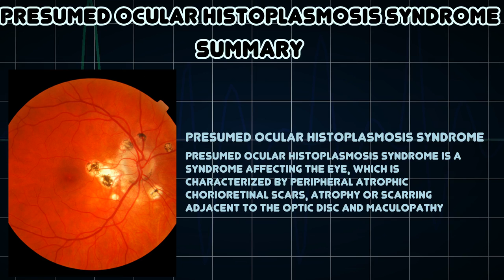Presumed ocular histoplasmosis syndrome (Medical Condition)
Symptoms, risk factors and treatments of Presumed ocular histoplasmosis syndrome (Medical Condition)

Presumed ocular histoplasmosis syndrome is a syndrome affecting the eye, which is characterized by peripheral atrophic chorioretinal scars, atrophy or scarring adjacent to the optic disc and maculopathy